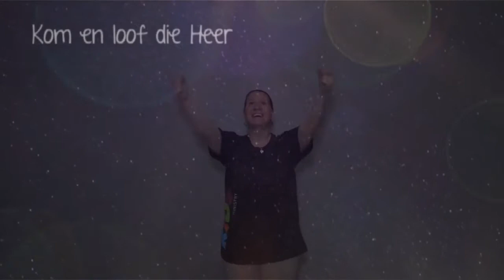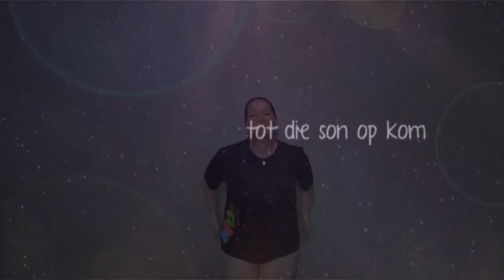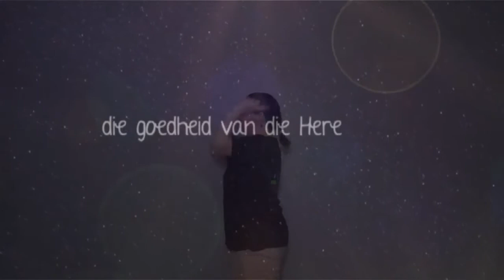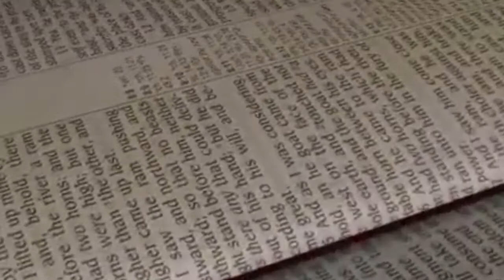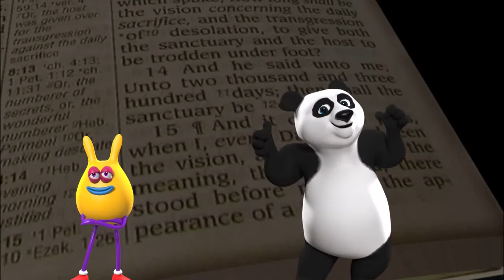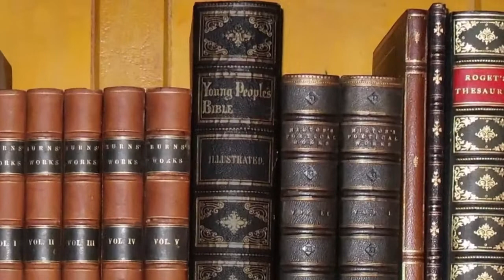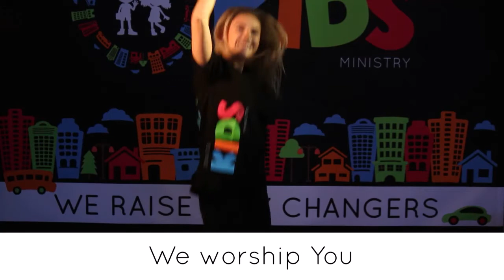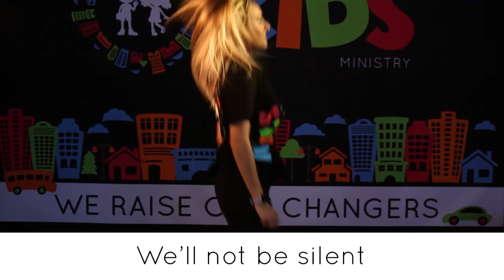Doxa Deo Kids Brooklyn. Graad 1 tot 3. 31 Januarie 2021. Net Soos Ek. Week 2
Laai die hulpbronne dokument af vir 'n benodighedelys vir alle aktiwiteite asook alle skakels ingesluit, of laai dit afsonderlik af. 'n Ouergids met fasiliteringsvrae en prettige aktiwiteite kan afgelaai word by die beskrywing hieronder en deur die week deur ouers gebruik word om ons kerngedagte en vers vas te maak.

Les hulpmiddels kan deur hierdie skakels afgelaai word:
• Hulpbronne dokument met benodighedelys en alle skakels:

• Aflaaibare aktiwiteite:
o Graad 1-3:
 Woordlose Boek Quackie:

*Credits:*
Liedjies:
* Sing  deur Retief Burger – Bewegings deur Doxa Deo Kids
* City on a Hill deur Doxa Deo Kids – Bewegings deur Doxa Deo Kids